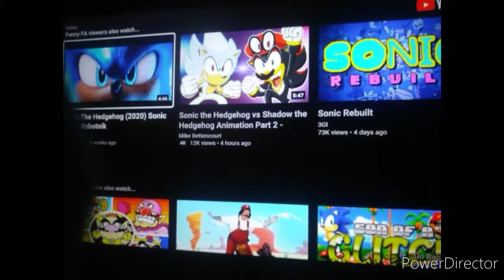Multisource sparta no bgm remix 2!